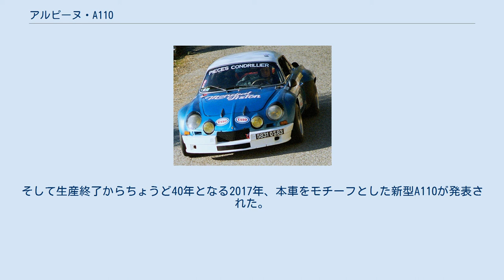アルピーヌ・A110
アルピーヌ・A110 1800 グループ4 アルピーヌ・A110（Alpine A110 ）は、フランスの自動車製造会社、アルピーヌが製造していた自動車である。
 FASAルノー A110スペイン製 フランス製造のA110のみ、1100ゴルディーニ、1300ゴルディーニ、1600S/SC/SXが、スペイン製造では1300VC、4速仕様で、スペイン製造のみ後期にルノー 5・アルピーヌのエンジンが搭載された。
 構成は、鋼管バックボーンタイプのシャシにFRPモノコックボディが被せられ、前方はFRPがシャシの一部に張り込まれ、後方ではリベットを併用し、一部FRPが張り込まれて固定されている。
 A110　1100、1100ゴルディーニ、1300VC　1300G/S（フロントラジエーター仕様が存在する）では、ベース車がドーフィンからルノー・8に変更され、サスペンションは前後共にR8のモノショック（一本/一輪）から2本に強化された（初期A110の一部にはモノショックが存在する）。
冷却方式にもR8の特徴が受け継がれており、ラジエターは車体最後部に位置し、冷却気は車体後部左右上面のエアインテークから取り入れ、ラジエーターを後から前へ抜け、エンジンルーム前側の下面から排出される。
走行風による吸引効果を最大限生かすため、車体下面はスムーズに形成されている。
1300G/Sの一部と1600系はリアラジエターではなく、フロントノーズにラジエーターを移動した。
 R8の1100ccに始まり、その後1100cc、1100ゴルディーニ、1300VC及び1300G/Sにはゴルディーニエンジン搭載、1600にもゴルディーニエンジンを搭載し、1973年には、A310のリヤ・サスペンションを使ったSC、SIなどのエボリューションモデルが生まれた。
 バックボーンフレームのシャシとFRP製ボディの組み合わせにより標準的な車重は1600Sが約730kg、1600SCが約840kgと非常に軽く、最終型のSXでも850kgを超える程度である。
また競技用車両はFRPの積層数（プライ数）が少なく作られており、快適装備や内装トリムの省略など、その他の軽量化もあって50 - 100kgほど軽くなっていた。
 数々のラリーで優勝をはじめ、多くの好成績を収めたA110の最大の武器は、RRによる絶大なトラクションとライバル達に比べ圧倒的に軽量な車重であり、これによりラリー界を席巻し、アルピーヌ・ルノーは1973年に初代WRCマニファクチャラー・チャンピオンの栄誉に輝いた。
 ※フランス製造のA110に関するデータが元となっているため、他国ノックダウン生産の同車種とは一致しない。
 1971年には後継となるA310が登場したが、A110の生産は1977年まで続けられた。
そして生産終了からちょうど40年となる2017年、本車をモチーフとした新型A110が発表された。
 フランス生産では